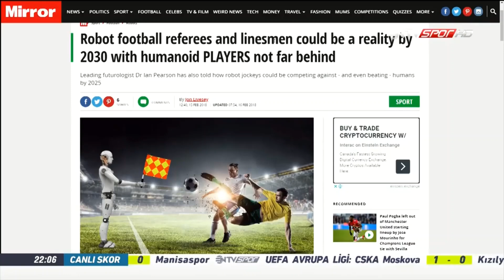Serdar Ali Çelikler - Yapay Zeka ve Metaverse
Serdar Ali Çeliker, kavramını bilmeden yapay zeka ve metaverse dünyasını yorumluyor.